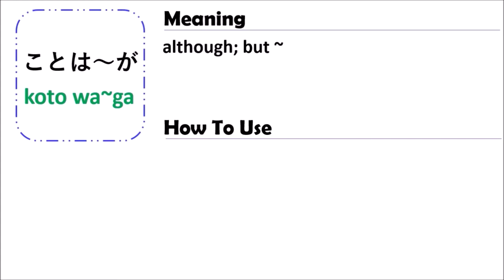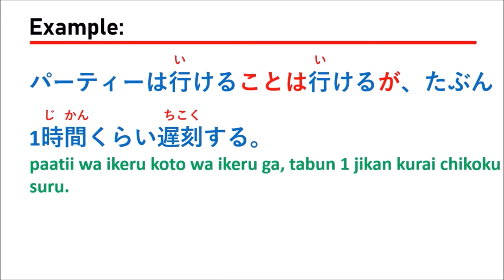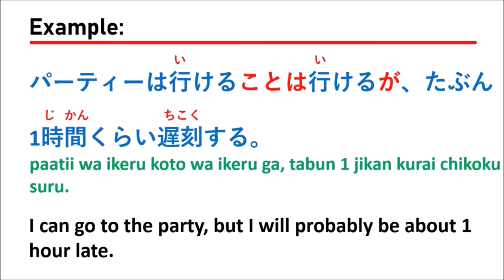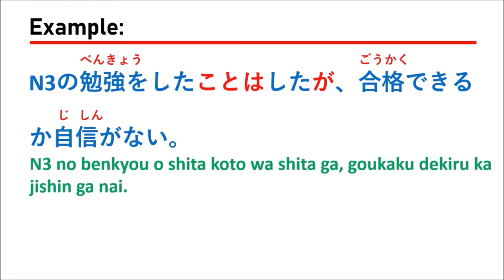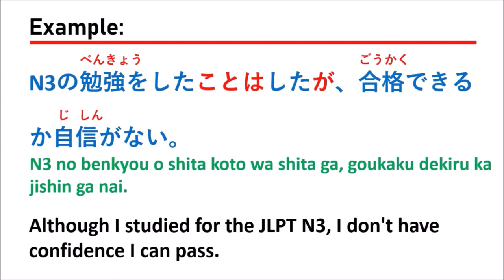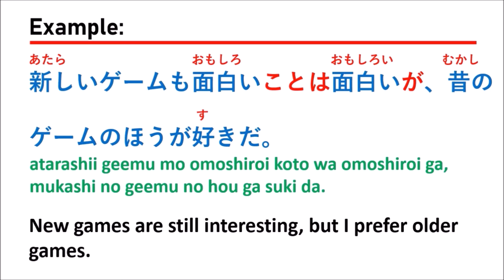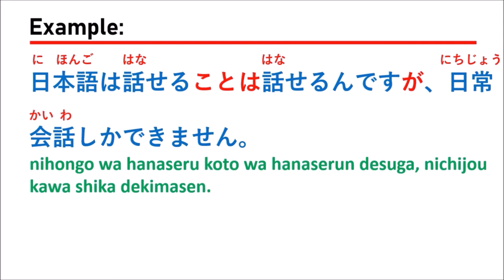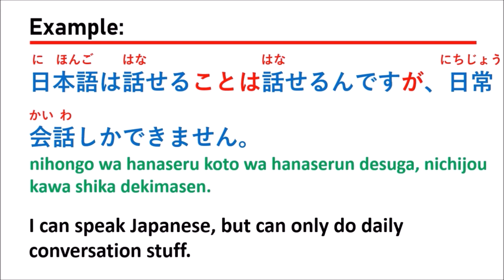KOTOWA~GA - JLPT N3 N4 N5 (GRAMMAR) | " Although, But " IN Japanese language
JLPT N3 N4 N5 - GRAMMAR (BUNPOU)
KOTOWA~GA :  Although, But